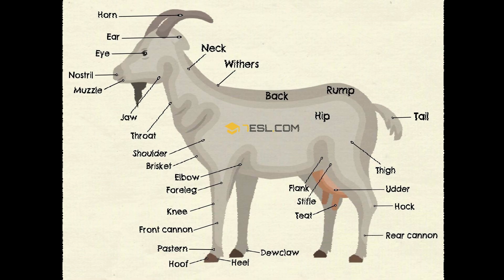மட்டன் வாங்க போறிங்களா ? எந்த வீடியோ வ பாத்துட்டு வாங்குங்க||How to buy mutton?